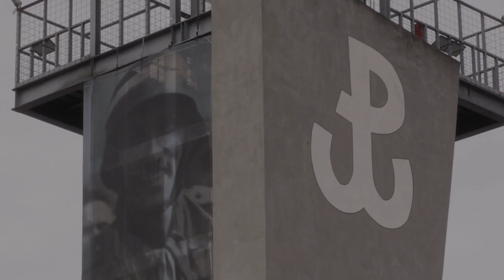Maas zu 75 Jahre Warschauer Aufstand: "Ich schäme mich für Deutschland" | AFP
75 Jahre nach dem Warschauer Aufstand hat Bundesaußenminister Heiko Maas (SPD) im Namen Deutschlands für die damaligen Gräueltaten der deutschen NS-Besatzer um Vergebung gebeten. Er schäme sich für das Leid, das Polen „von Deutschen und im deutschen Namen“ angetan worden sei, sagte Maas in Warschau.